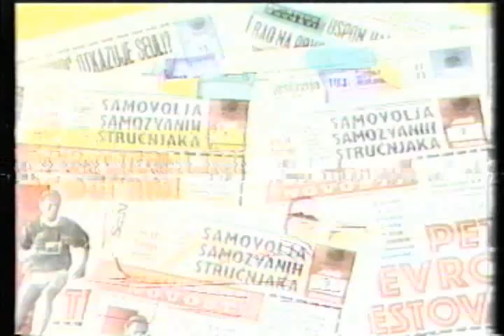JRT TV Zagreb - Ekonomsko propagandni program